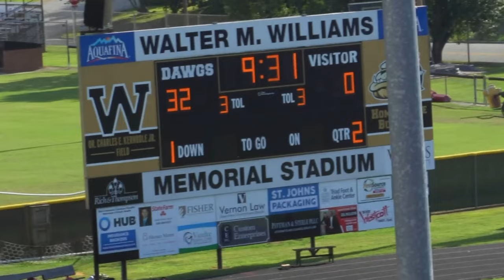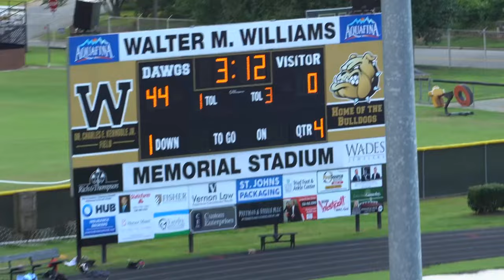Tar Heels 12U v Air Cavs 12U